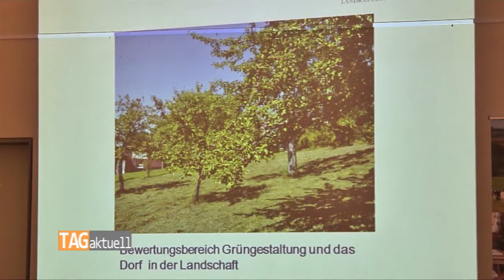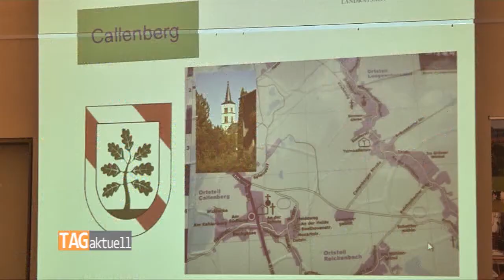Callenberg - Gewinner beim Dorfwettbewerb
Am 26.September 2017 wurde im Rahmen einer Feierstunde in der Hessenmühle in Gersdorf der Sieger im „Dorfwettbewerb“ gekürt und vom Landrat Dr. Christoph Scheurer ausgezeichnet. Im diesjährigen Wettbewerb auf Landkreisebene machte der Ortsteil Callenberg der Gemeinde Callenberg das Rennen. Er wird den Landkreis 2018 im Wettbewerb auf der Ebene des Freistaates Sachsen vertreten.